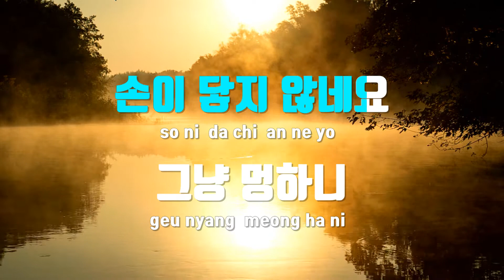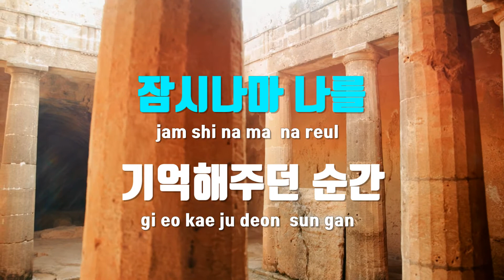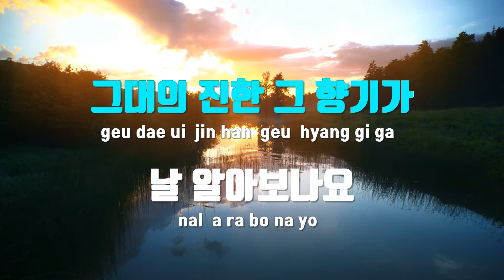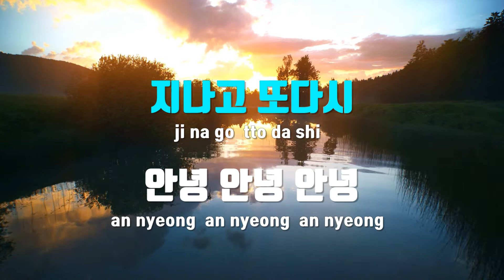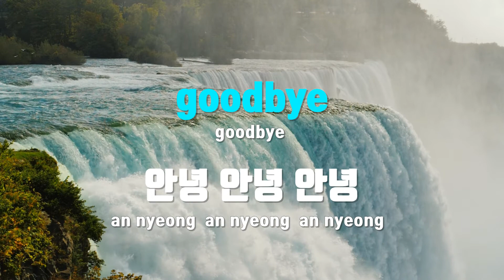[TJ노래방 / 남자키] Goodbye - 웬디(WENDY) / TJ Karaoke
Goodbye(뷰티인사이드OST)  --  웬디(레드벨벳)